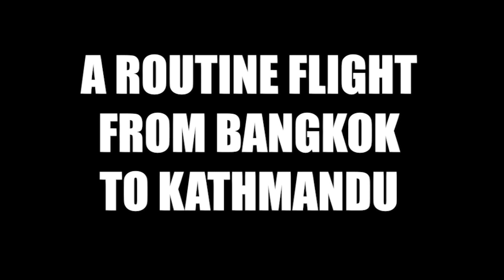Fog And Flight - Trailer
The trailer of the up and coming FOG AND FLIGHT film.

About:
My name is StumpyFatEars, I have been making videos since I was 10. At the start of 2020, I launched this channel. Now at the start of 2021, we are at around 65 subscribers. I am so proud of myself to get this far, I don't know what the future will hold. But, as long as I can remember, (probably like when I was 5 or something), I wanted to become a YouTuber, and, now that I am sort of doing that. It means a lot to me. A lot of views have dropped on my videos, and I am not gaining many subscribers. Remember that at the moment, I am not gaining any money whatsoever from YouTube or any other online platform, I pay for everything in my videos, Robux, Mic, etc. And I don't even get pocket money, I get it from Mowing the Lawn, and I had an old crappy job of delivering Junk Mail around where I live. I want to be able to produce better and more quality content but: 1. I run all my games on a laptop, not even meant for gaming, the laptop is my parents, I do not have administrator perms.
2. I can't afford a better PC or a PC in general.
3. I have crappy internet.
4. I am strictly allowed 2hrs a day for gaming, only on weekends as well. I only get my editing and other things like that done during the week in between my homework and other opportunities.

                            An online and local party game of teamwork and betrayal for 4-10 players...in space!

                      GeoFS is a real flight simulator and provides a realistic physics engine. Flight dynamics is based on the laws of physics and simulate lift, drag and stall on all aircraft surfaces as you fly. Controls and instruments are simplified to make everything easier, even without any experience. Aircraft have been tweaked to match real-life performance.

                    Join a world where you design, create and pilot your own air sea rescue service. Release your inner hero as you battle fierce storms out at sea to rescue those in need.

                        VRChat offers an endless collection of social VR experiences by giving the power of creation to its community.

                        A choose-your-own-path where failing is more fun than succeeding.

   - And other games that I play randomly